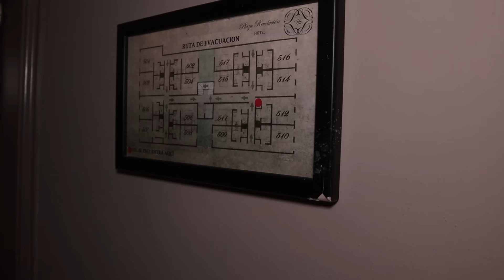SUFRIMOS el SISMO en MÉXICO de 7.7 por PRIMERA VEZ 😭🇲🇽 **acabo llorando**